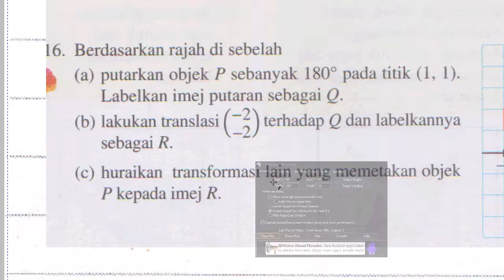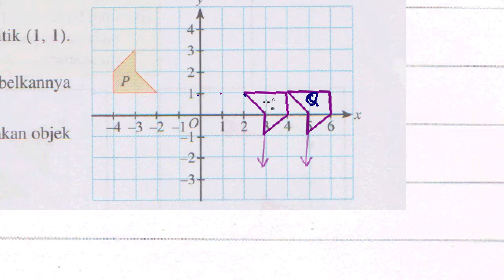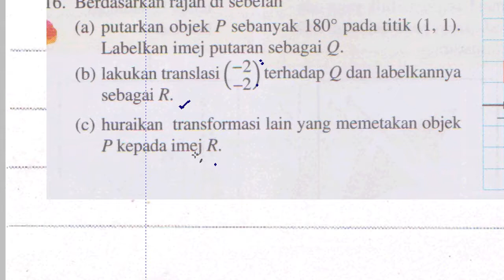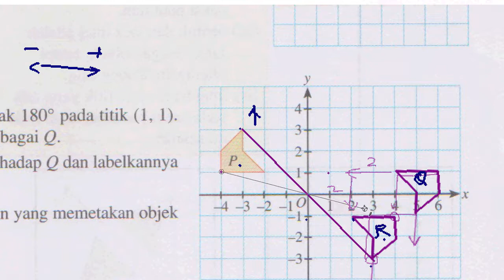F2 Bab 11 Transfomasi Isometri Q16 Menjana Kecemerlangan 211mk